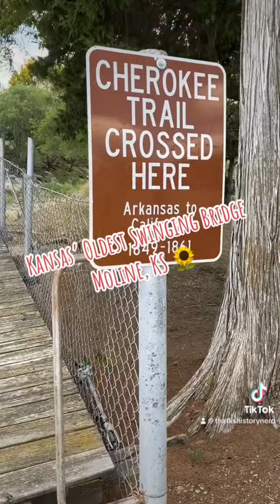Kansas’ Oldest Swinging Bridge in Moline, KS!